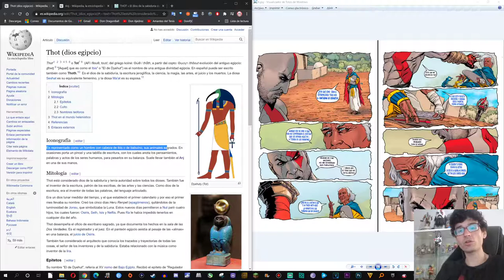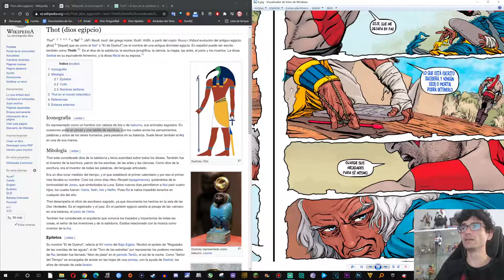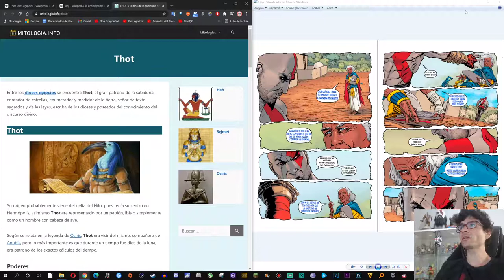😲GRAN FAN de KRATOS cuenta TODOS los SECRETOS del COMIC de EGIPTO!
TORRE/Gabinete: Thermaltake Core X5 (verde)
CPU: Ryzen 7 1800X (disipación líquida)
GPU: Gtx 1080Ti (GIGABYTE AORUS)
Placa Base: Gigabyte X470 AORUS ULTRA GAMING-CF (AM4)
🎙Micrófono: Rode NT-USB (antes el Snowball)
Teclado: KROM Khaido
Ratón: Titanwolf 16400 dpi - 18 botones
TV: 43" Hisense 4K (60fps)
WebCam: Logitec 922 (FullHD)
🎮Mando: Nacon - Revolution Pro Controller 2
Capturadora: Elgato hd60 Pro